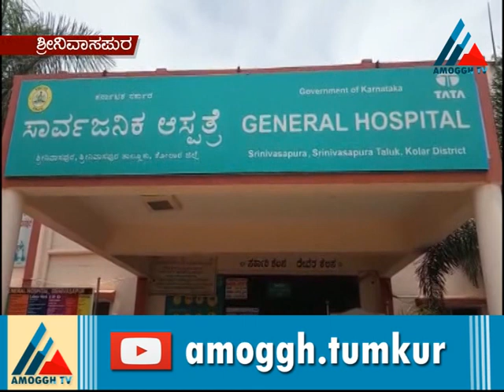14:07:2020:Amoggh News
Amoggh TV